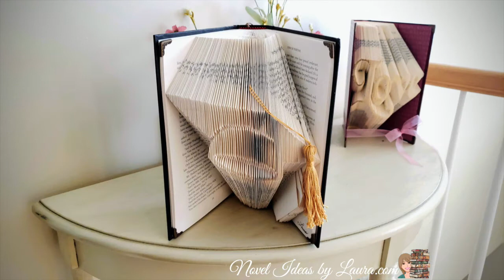My Year In Books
2019 has been mind-blowing. Hoping the new year is even more fantastic. Happy New Year!